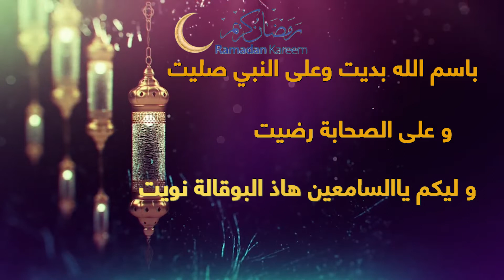أنوي و أسمعي بوقالتك لنهار اليوم